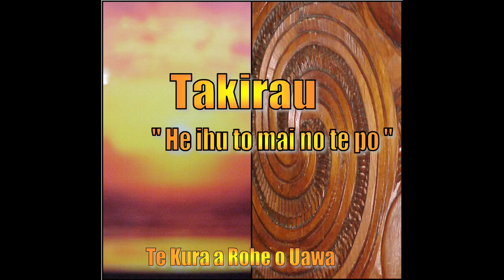TAKIRAU | Track 4: E noho ana au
This song is a part of the 'Takirau Album' released by Tolaga Bay Area School and Kuranui in 2000. This version of 'E noho ana au' is sung by Te Parekereke-a-Hauiti. KUPU BELOW
E Noho Ana Au
Na Wayne Ngata

E noho ana au i toku taumata Titirangi
Ka anga whakawaho atu ki Tokamapuhia
Te moimoitanga atu i te rawhiti,
Hoe atu toku waka ki Taramea
Taunga hapuku, Manakotewahine
Ko Ngapopohia
Ka tata mai e
Ki Tatara ki Motueka

Kai atu aku kamo
Ki taku tihi ko Te Karaka
U tonu mai te paripari
E ko Tirohanga
Ko Taumata Kahawai
Ka taka rawa mai ki Tawha
Ki te wai i totohia e te tokotoru a Iranui
Ko Te Kahawhitia ko Te Kaharoa e.

Nau mai e tae ki Tatarahake
Ki te whakamakutanga o te raukawa
Hangai atu ki te ngutuawa
Ki Kaitawa, ki a Hinekura e
Ko Hinekiuta ko te ara ki toku Pouwhare
E Kahu ko Ruakapanga e

Ka mawhiti ra taku haere Ki Ruapekapeka
E ko Takirau ko Te Heketua e
Kei Wairoro ra te Nohoanga tipuna
Hoe atu ko te waka ki Poututara
Te ana o Hauiti (i) Pokaitia na
(ko) Uawekiuta ko Manawapau e
E moe korua koi riro tangata

Taha atu nei Waimanu
E piki ake ki te puku Ure tarewa
Tau atu ana ki Taharangi Te-Pito-o-Hauiti
Ko Mangaheia te awaawa
Maru ana ko te tini
Ko Takuahiroa ko Mangakuku
E ko Hingangaroa ko te mauri
Ka riro wananga ka riro
whakairo
Tau e!

Tenei ka rere te rau o taku patu
Kai atu ki te rangi
Ka tu ko Toiroa
I kotia te upoko o Tautini
Kahakina atu ki Wharekahika
E ko Tuterangikatipu au
Ko Wakarara, ko Hauariki
Ko te heke ngakina Pungawerewere
Makere rawa te pupu aruhe o Hinemaurea

Hoki tika mai ko te hae
Te whiu o te awe
I parekuratia ko Raupekenui
Tu kaiputahi
Putuputu ana taka nui
E ara ki runga tenei ka hanake
Ko Pakaurangi, ko Tanekatohia
Ko taku rahinga tena
Ka hui ki te parae nui e hika e!